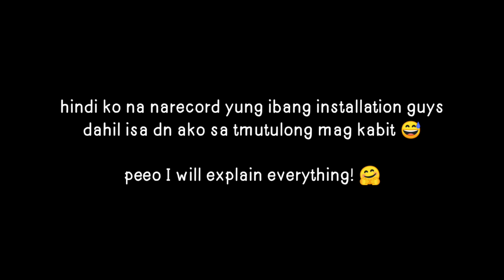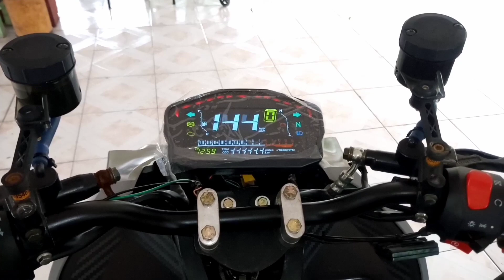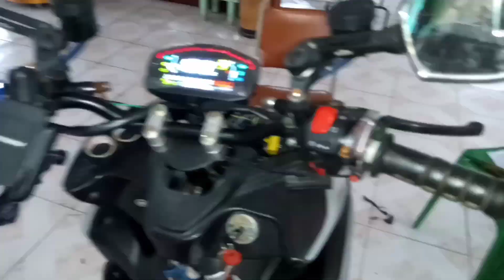Part 2 Rapid 150 Naked Handle Bar Conversion| trimming, Installation and testing! 😎😎👌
En Taro Adun Executors! part 2 na ng ating vlog about naked handle bar! sa vlog nato tinulungan ako ni pareng helm maginstall nitong naked handle bar conversion natin! hope you enjoy guys!